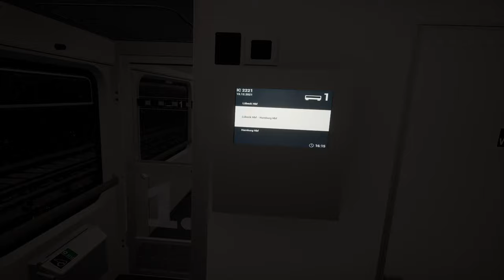TRAIN SIM WORLD 2 | #56 InterCity im verschneiten Norden | TSW 2 | BR 101 | Hamburg - Lübeck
Mit dem InterCity sind wir heute von Lübeck nach Hamburg unterwegs und sitzen dabei im Führerstand der BR 101